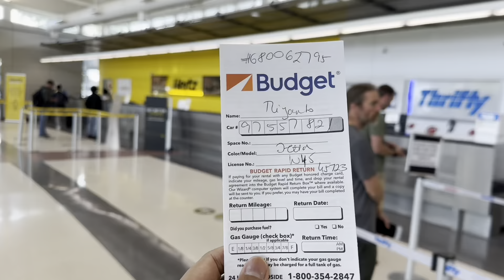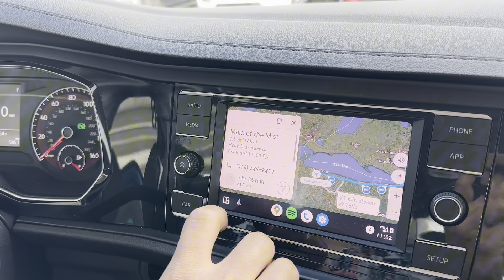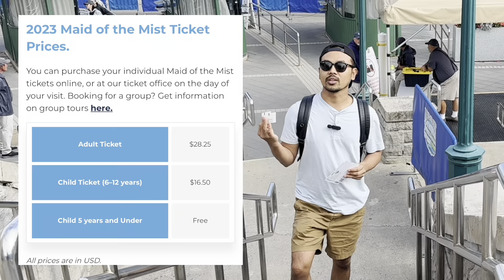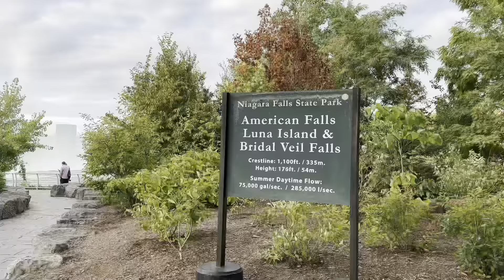Niagara Falls | Air Terjun Terbesar di Dunia | Kalau Mau Kesini Lewat Ohio Lebih Dekat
Niagara Falls menjadi air terjun terbesar di dunia yang berada dia New York Amerika, tapi tau gak guys kalau kalian kesini dari New York bisa menempuh waktu 8 jam perjalanan darat, alternatifnya bisa lewat bandara Cleveland di Ohio, sekitar perjalanan 3 jam kamu sudah bisa sampai di Niagara Falls.
Ikuti perjalanan kita ke air terjun Niagara, beritkut ini!